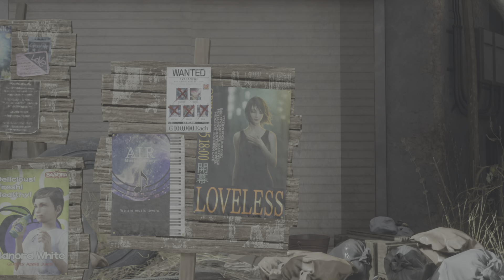FINAL FANTASY VII REBIRTH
Chapter 10 - Zack and Biggs - cutscene